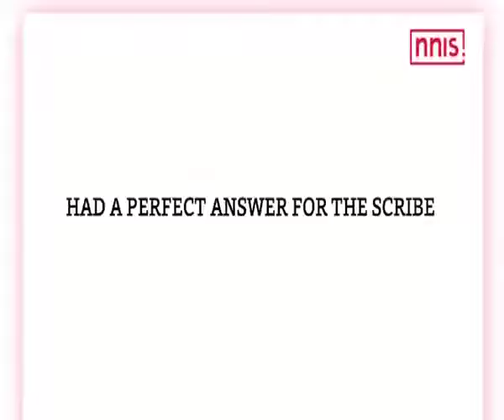Watch Arantxa Relive The1989 French Open Victory Vs Graf